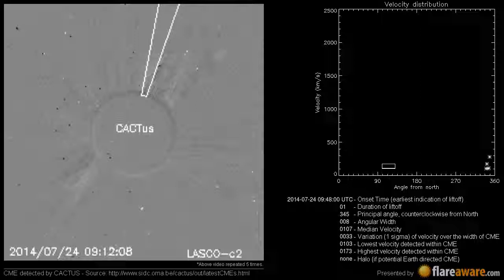A Non Earth directed CME at 2014-07-24 09:48:00 UTC